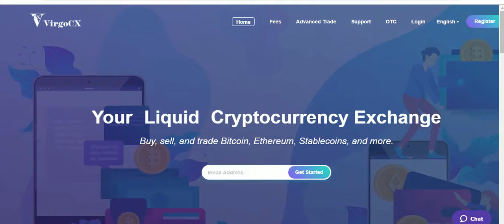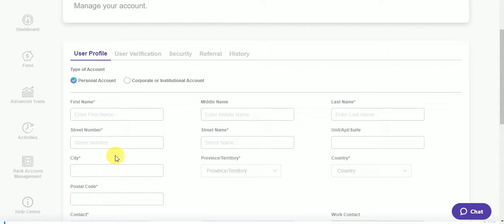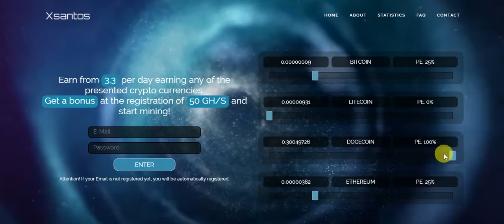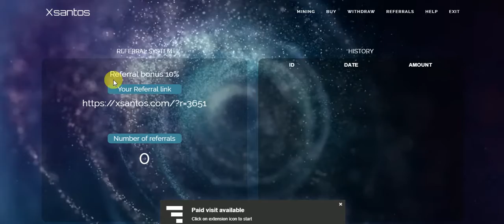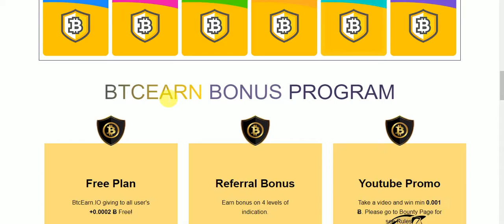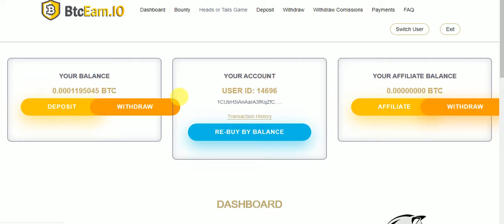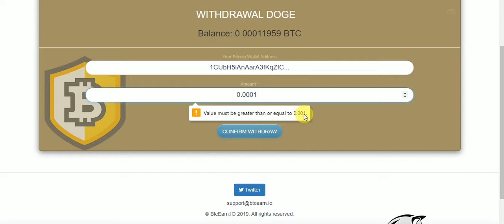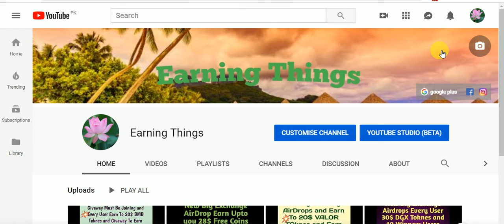New Exchange AirDrop Earn To CAD Tokens UpTo 15$ And Multi Coins Mining Site Bouns 50 GHS and New Fr